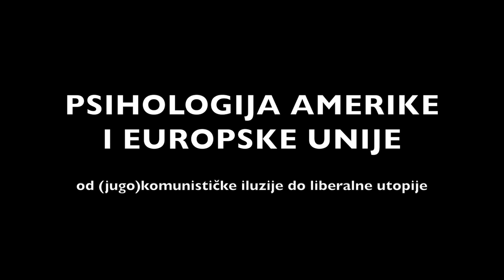Psihologija Amerike i Europske unije od (jugo)komunističke iliuzije do liberalne utopije - dr. Sunić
predavanje prof. dr. Tomislava Sunića
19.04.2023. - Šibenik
gradska knjižnica "Juraj Šižgorić"